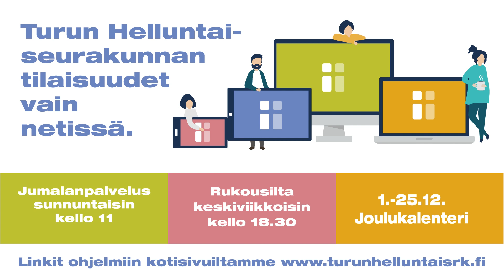Luukku 3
Turun Helluntaiseurakunnan joulukalenteri.